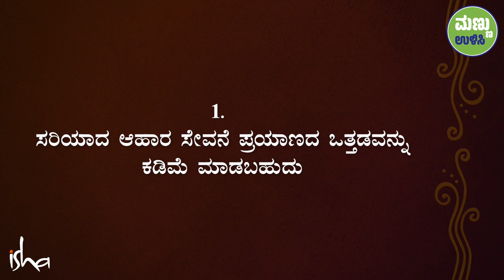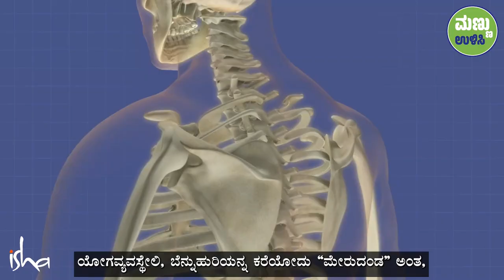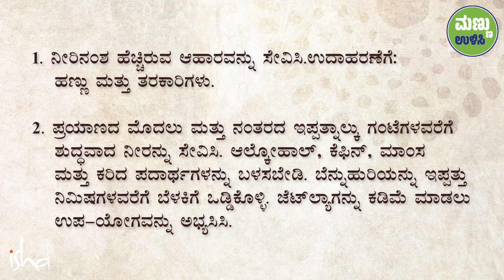ಆಯಾಸವಿಲ್ಲದೇ ಪ್ರಯಾಣ ಮಾಡಲು 2 ಟಿಪ್ಸ್ | 2 Tips for Travel Fatigue | Sadhguru Kannada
ಬಿಡುವಿಲ್ಲದ ಪ್ರಯಾಣಗಳನ್ನು ನಿಭಾಯಿಸಲು, ಪ್ರಯಾಣದ ಆಯಾಸ, ಮುಖ್ಯವಾಗಿ ಜೆಟ್ಲ್ಯಾಗ್'ನಿಂದ ಹೊರಬರಲು ಸದ್ಗುರುಗಳು ಸರಳ ಹಾಗೂ ಪ್ರಬಲವಾದ ಒಂದು ಯೋಗ ಅಭ್ಯಾಸವನ್ನು ನೀಡುತ್ತಾರೆ.